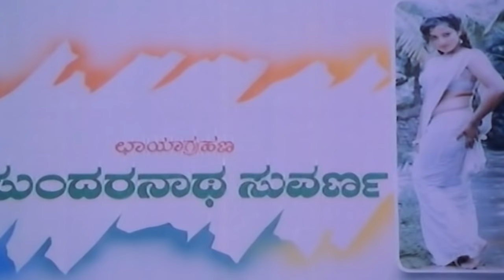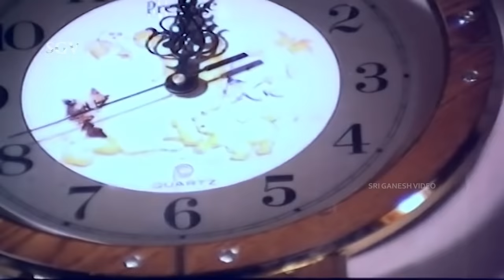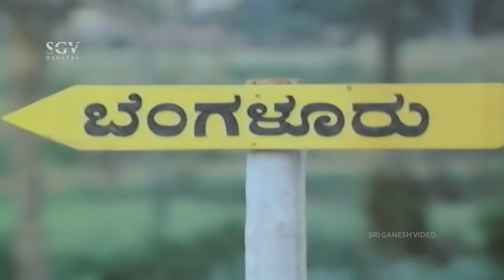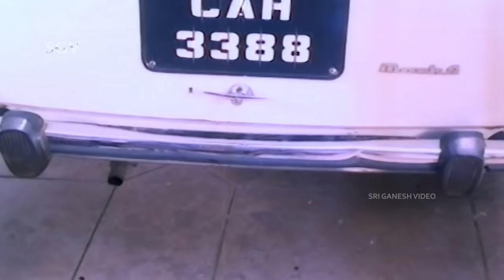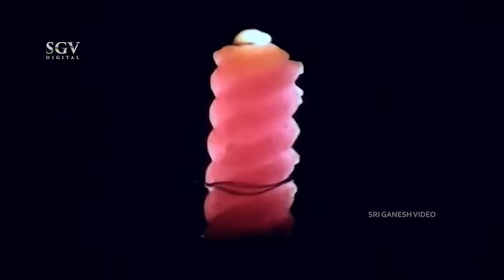Mahendra Varma | Kannada Full HD Movie | Tiger Prabhakar | Srishanthi | Thara | Vajramuni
Watch Tiger Prabhakar & Srishanthi playing lead role from the MahendraVarma Film, Mahendra Varma Kannada Full HD Movie. On SGV Digital - Kannada Full Movies YouTube Channel.

Starring: TigerPrabhakar, Srishanthi, Thara, Vajramuni, Srinath, Avinash, Sathyajith, Sarigama Viji, Bank Janardhan, Sadashiva Brahmavar, Jayasimha Musuri, Rathnakar, Shanthamma, Anjali, Abhinaya, Kunigal Nagabhushan

Director: Tiger Prabhakar
Banner: Sri Soundarya Films
Producer: Smt Jayamala Prabhakar
Screenplay: Tiger Prabhakar
Dialogue: Geethapriya, Sarigama Viji
Lyrics:
Year: 1993

1) Maiya Muttidalu  Song || Manu, Chandrika Gururaj

2) Ninna Jaada Naa KanduSong ||Manu, B R Chaya, Chorus

3) Naati Koli Neenu Song || Manu, B R Chaya, Chorus

4) Rathri Saridaga Mathe Song || Manu, B R Chaya

Mahendra Varma – ಮಹೇಂದ್ರ ವರ್ಮ1993**SGV